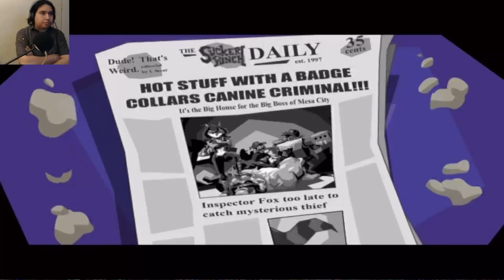Sly Cooper 1 Sunset Snake Eyes - Muggshot Boss Fight Finale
Hello and welcome to Sly Cooper And The Thievius Raccoonus where we play Sunset Snake Eyes in this episode we play the last level "Back Alley Heist" and the finish off by fighting the boss battle that is Muggshot and reclaim his piece of the Thievius Raccoonus

TikTok - Join our TikTok and watch previews of our videos the day before they come out on YouTube